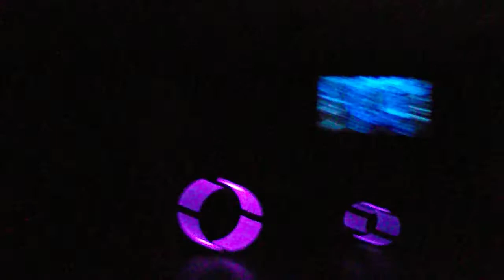DSCF5221 GYOEN NIGHT ART WALK 新宿御苑 夜歩 by ライゾマティクス・アーキテクチャー20181012夜の 新宿御苑 作品展示